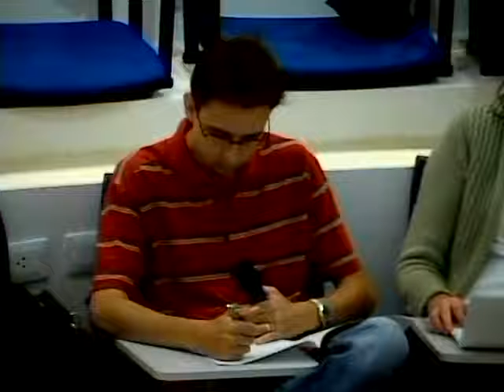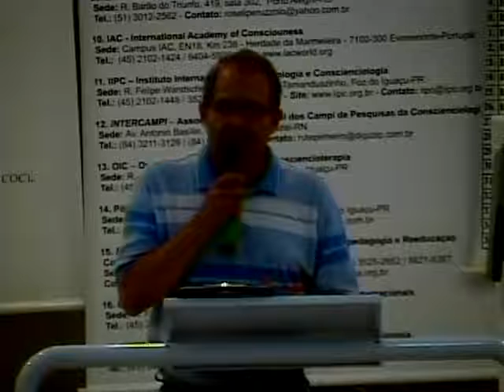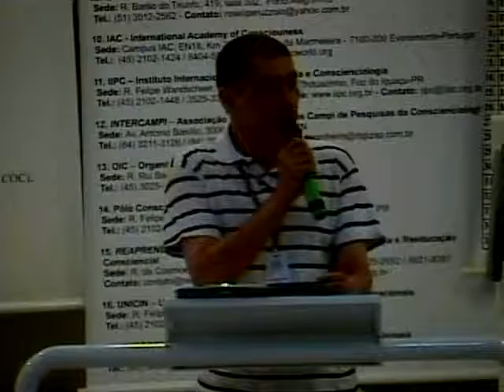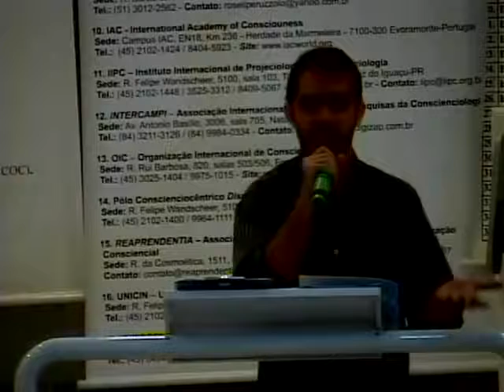Tertúlia 1893 - Racionalidade empírica conscienciológica (Holopesquisologia)